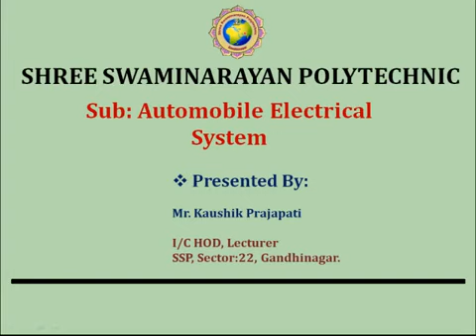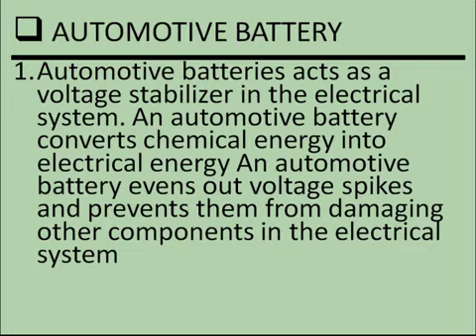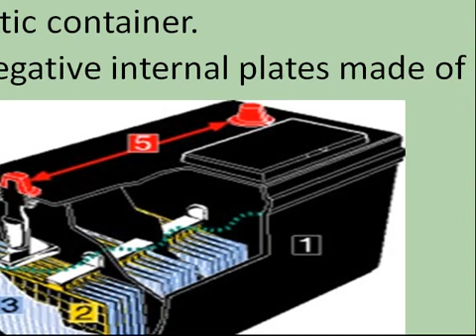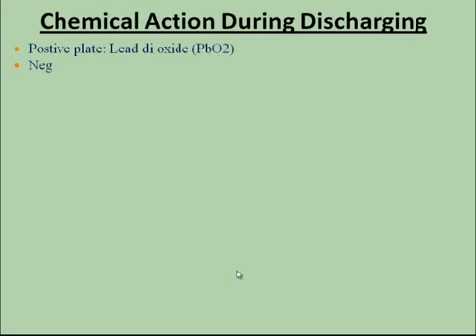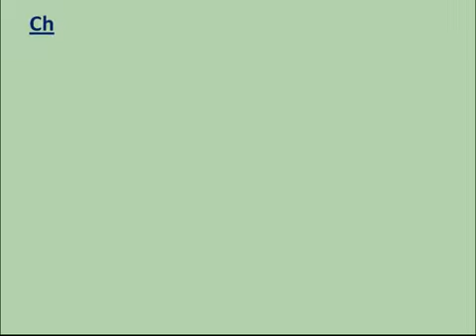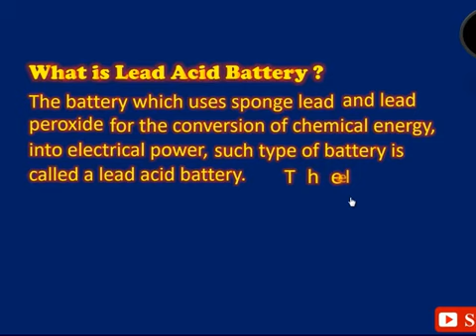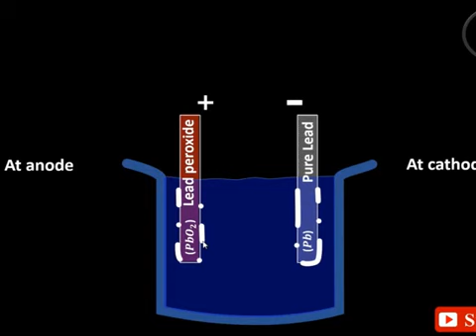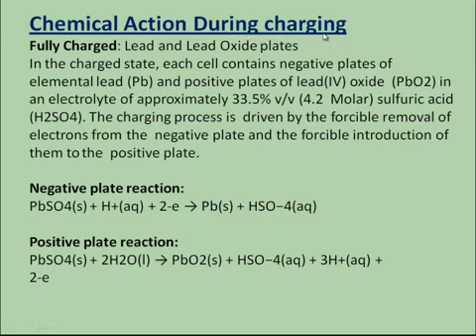LECT 9 UNIT 2 Chemical Reaction Of Battery